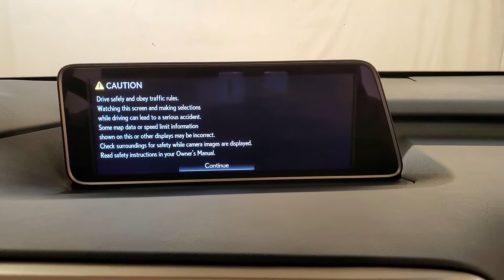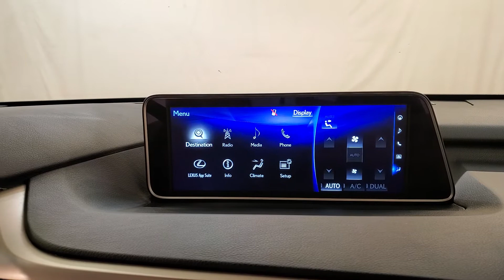2017 Lexus RX 350 NAVIGATION BACKUP CAMERA LEATHER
Stock #:113701

Awards:
  * 2017 KBB.com 10 Best Luxury SUVs   * 2017 KBB.com Best Resale Value Awards   * 2017 KBB.com Brand Image Awards